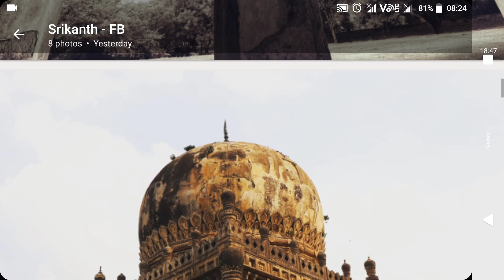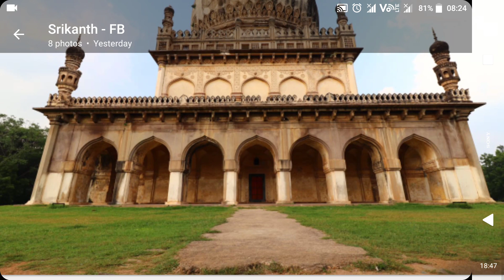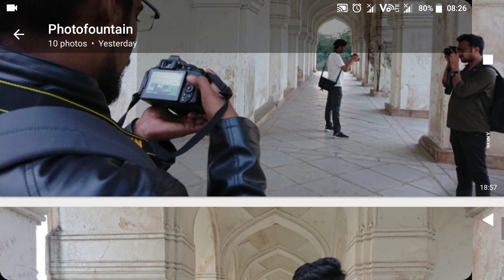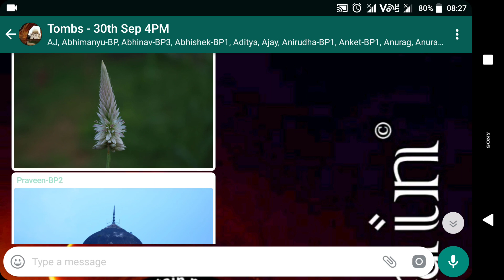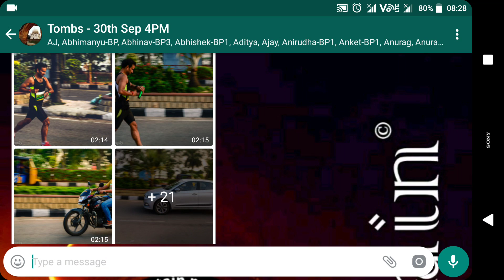Workshop Highlights - September 30th 2018 - Qutb Shahi Tombs 4PM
Photofountain is more focused and challenged to provide quick learning strategic training in about one workshop time duration. We have exclusive WhatsApp groups for ongoing Weekend Workshops, Online Assistance and Hyderabad city's most active photography community.

Photofountain Training Service Policy :
For Basic of photography, we charge 2000 rs and it is Lifetime subscription, you can attend our photography workshops every weekend, which ever listed in Bookmyshow or weekdays

For new members, What you can expect from workshop :
Live demonstration of camera features and functions with respective to different lighting conditions and different photography genres.

First workshop is focused on getting perfect idealogy on camera features and functions, When, Why, in Which photography real time scenarios are going to use them and Discussing the all photography objectives.

If you have got any doubts or getting trouble in capturing, or queries related, what is learnt in the first workshop, then you can attend next upcoming workshops, which are listed in Bookmyshow or anywhere to get understand much more better away, with live practice session if required.

Photofountain - Get Trained To Capture Anything
Santhosh Kasturi (Founder & Trainer)

Terms & Conditions :
1. Lifetime subscription
2. Every Photofountain member will registered and will be a given unique Reference ID for authentication purposes for future Online or direct phone call assistance.
3. Charges will not be refunded, but you can attend next future workshops, listed in bookmyshow.